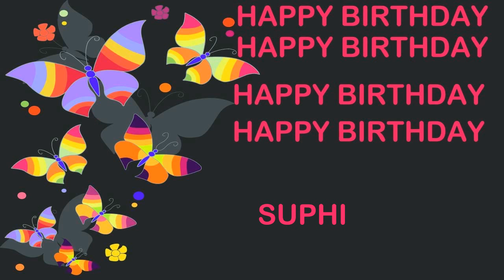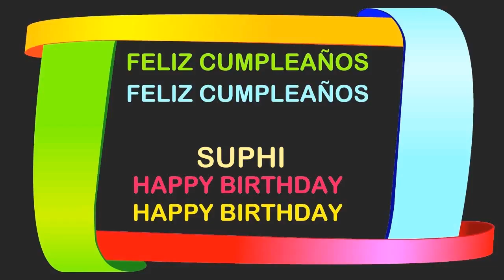Suphi Birthday Postcards & Postales